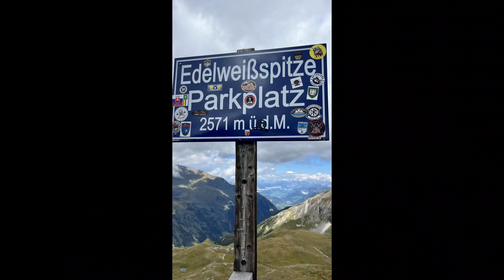Mototour Großglockner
DISCLAMER:

Shot on a closed private road, Additional vehicles are stunt actors.